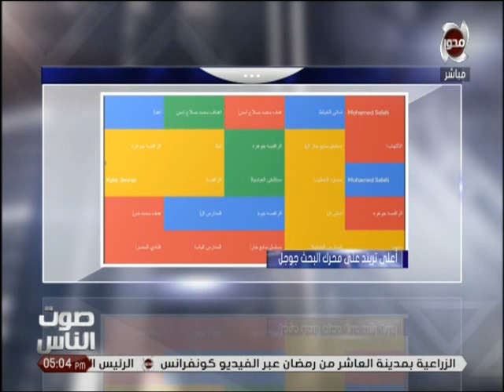صوت الناس | افتتاح الرئيس عبد الفتاح السيسي لـ الصوب الزراعية بـ محافظة "مطروح"